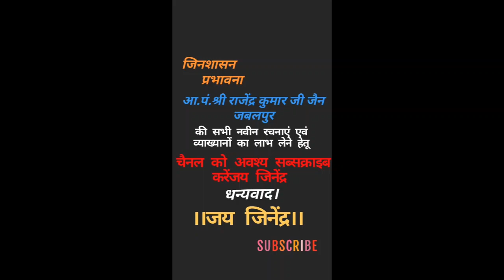।।“माया में फंसे इंसान, विषयों में ना बह जाना"।। आ.पं.श्री पंडित राजेंद्र कुमार जी जैन जबलपुर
श्री राजेंद्र कुमार जी जैन की सभी नवीन रचनाओं एवं प्रतिदिन के व्याख्यानो का लाभ मिल सके
यह जिनशासन प्रभावना की प्लेलिस्ट की लिंक है अवश्य देखे
PT.TODARMAL SMARAK ANIMATED JAIN DHARAM VIDEOS
आप सभी हमें हमारे टैलीग्राम ग्रुप (जिनशासन प्रभावना) में जुड़ सकतें हैं लिंक नीचे है।

                                  जय जिनेंद्र।।